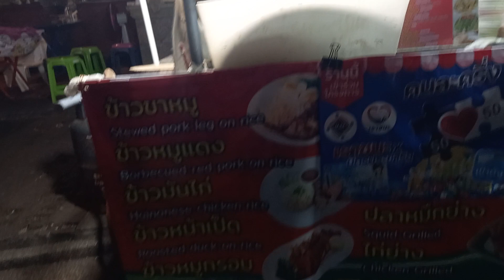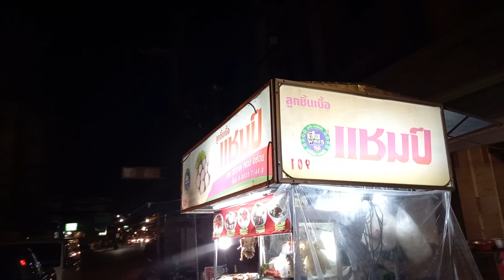Late street foods, Patong, Phuket, Thailand